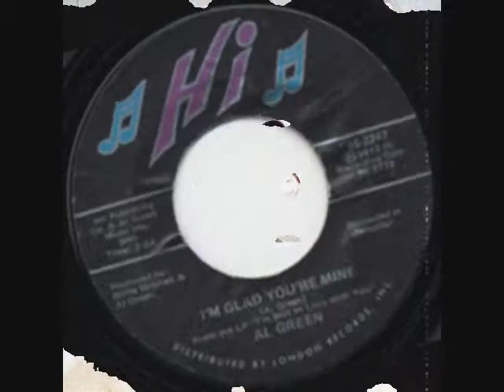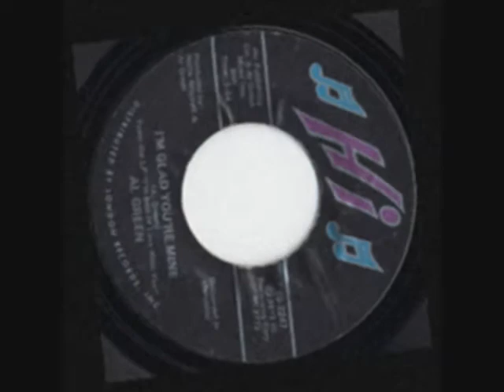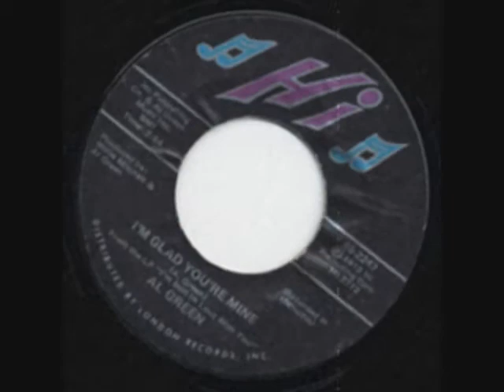Al Green - I'm Glad You're Mine